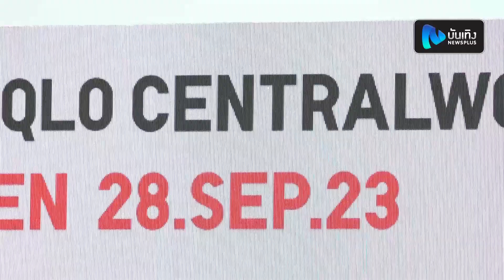ญาญ่า อุรัสยา ร่วมงานแถลงข่าวเปิดตัว ยูนิโคล่ เซ็นทรัลเวิลด์ โฉมใหม่